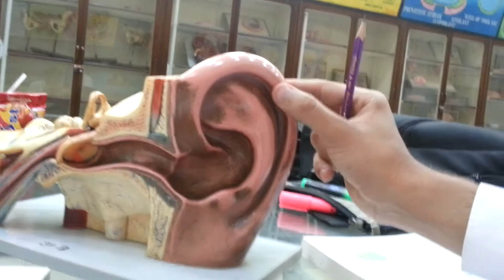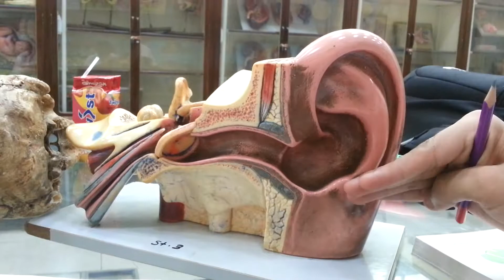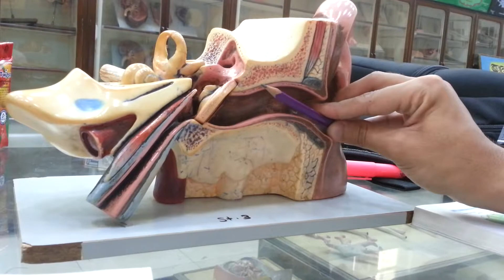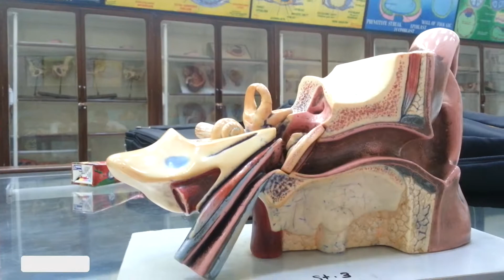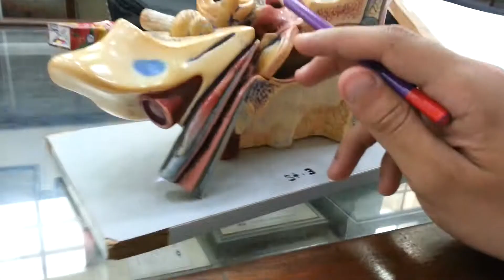Ear Anatomy Model 4/Ear Model/Ear Anatomy/Ear model for ospe/Externa, middle and internal ear model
Medical Library presents EAR model explained for viva and ospe for MBBS students.Medical library Presents All type of medical data/stuff for MBBS/BDS students which help the students in there ospe and vivas.